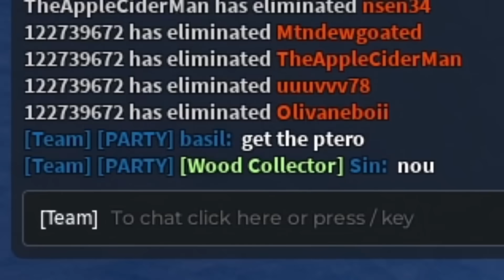[GPO] MAX PTERANODON IS OVERPOWERED! INSANE 20K DAMAGE GAME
PTERANODON IS EASILY A TOP 3 MYTHIC FRUIT. LINK TO MY DISCORD
Like and Sub if you enjoyed 👍